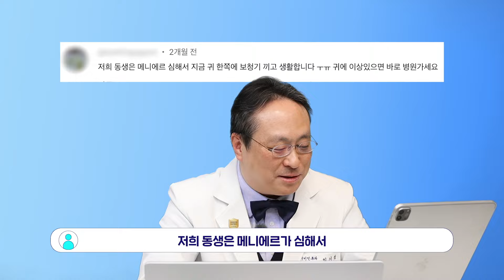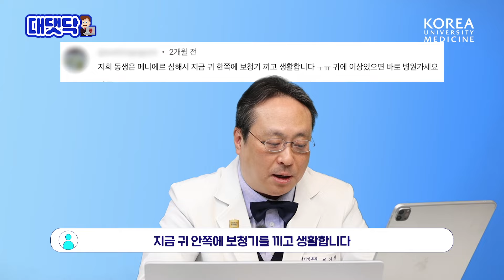청력 소실까지 일으키는 메니에르병 원인, 증상, 치료약 | 메니에르병 [대댓닥🧑‍💻]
이름도 생소한 메니에르병👂
쉽게 말해 귀 고혈압이라고 하는데요
완치를 위해서는 치료약 복용과 함께 식단 조절이 중요하다고 합니다💡

메니에르병의 역사부터 원인, 증상, 치료법까지
고대안암병원 이비인후과 임기정 교수님께 들어봐요👨🏻‍⚕️